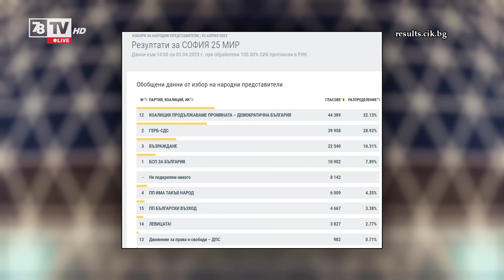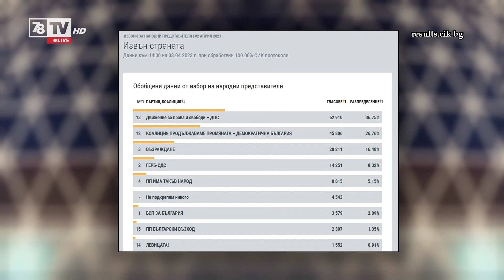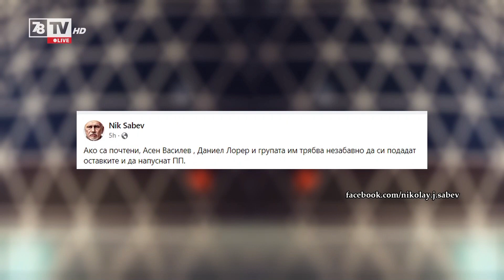Тихомир Василев в Крум Савов Live